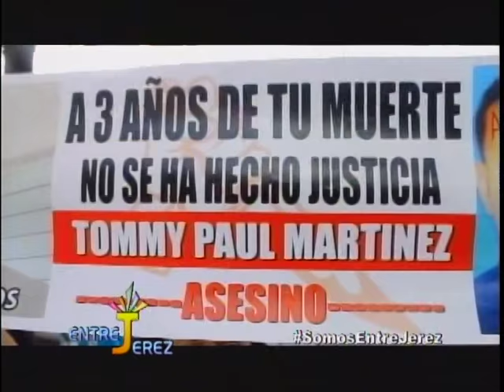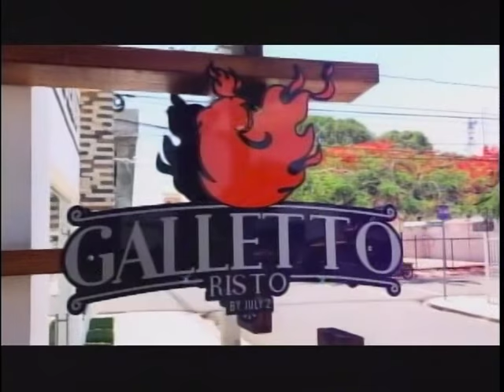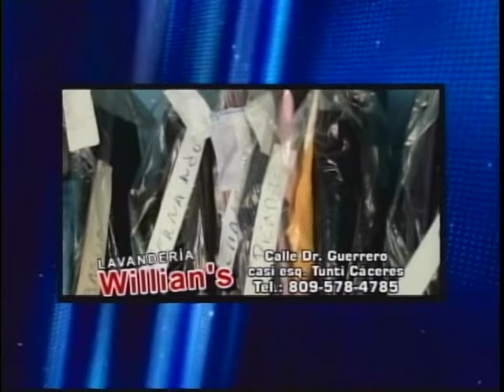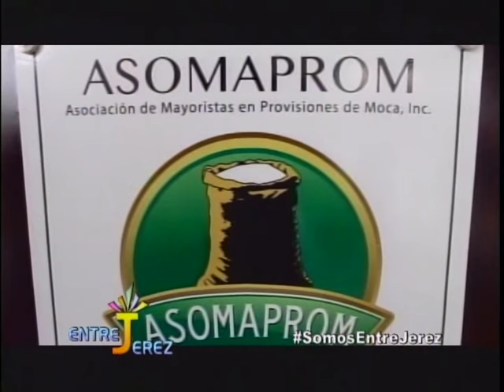Entre Jerez Jueves 19 de Julio 2018